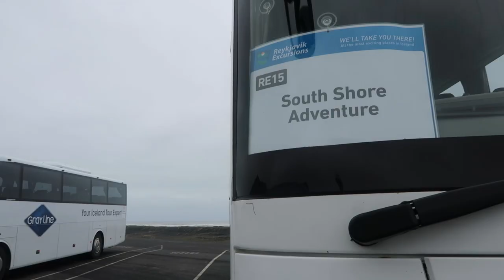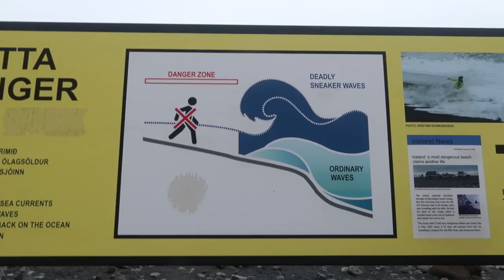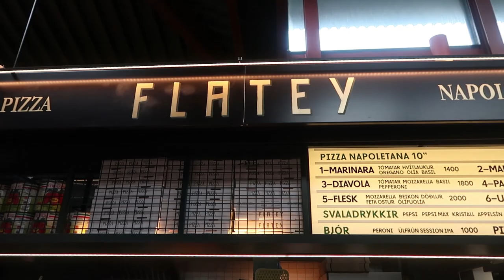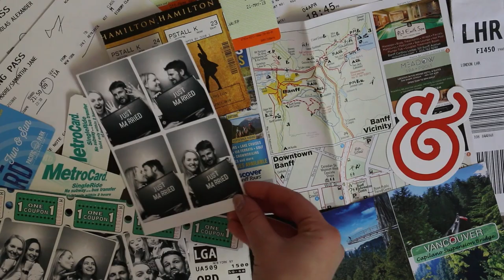Reykjavík, Iceland | Honeymoon travel series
Whilst out trip to Iceland didn't get off to the best of starts, the sights we saw definitely made up for it.